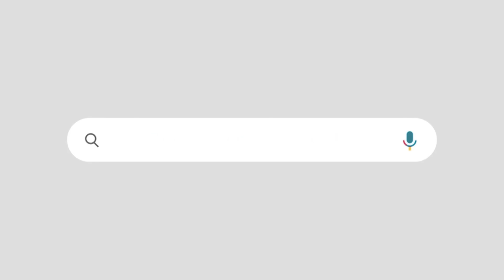ആര്യാടന്റെ ഷൗക്കത്തിന് മുന്നിൽ കെ സുധാകരന് മുട്ട് വിറയ്ക്കുന്നു